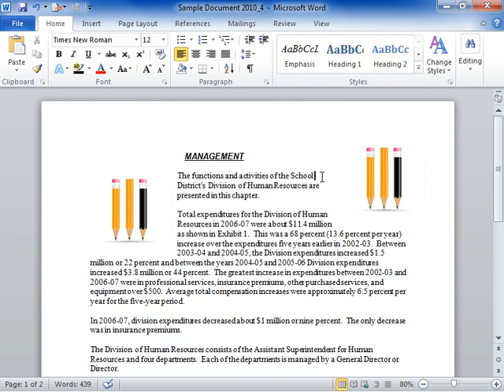Move or Copy Text or Graphics - Word 2010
How to Move or Copy Text or Graphics in Word 2010